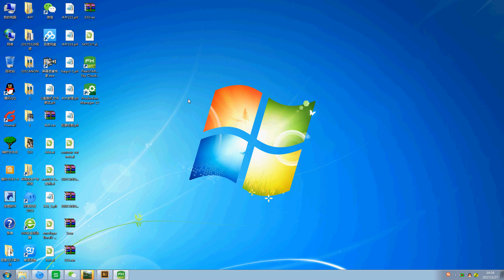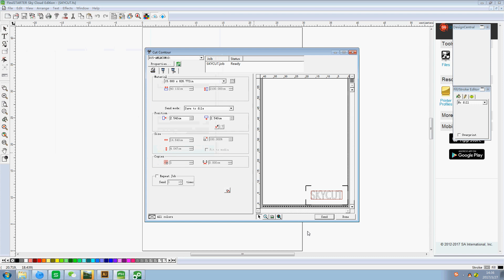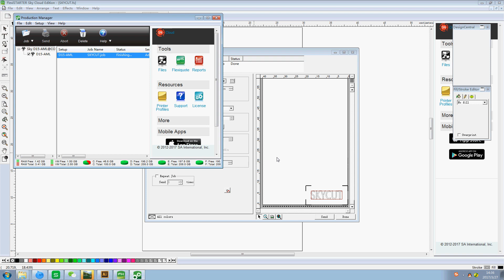how to add mark in flexi (lable cutter, cutting plotter software)